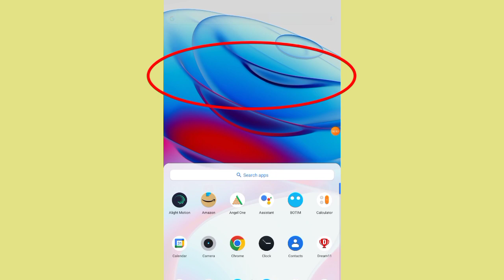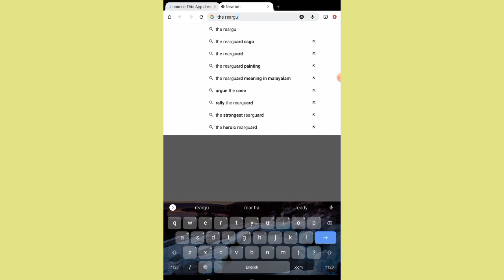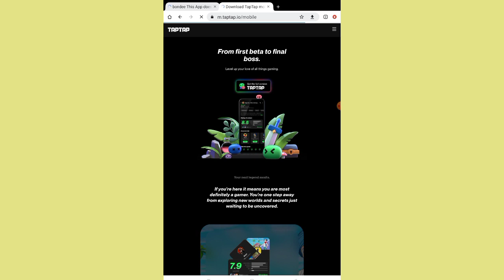Fix The Division Resurgence this app won't work for your device Problem Solve